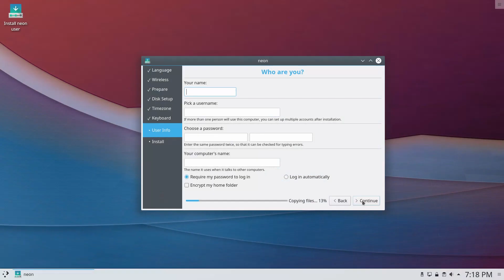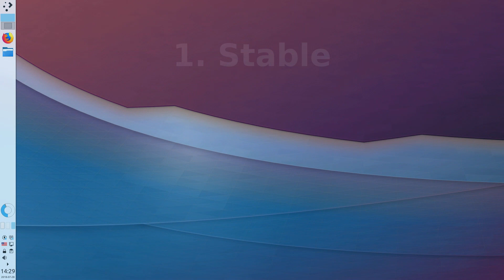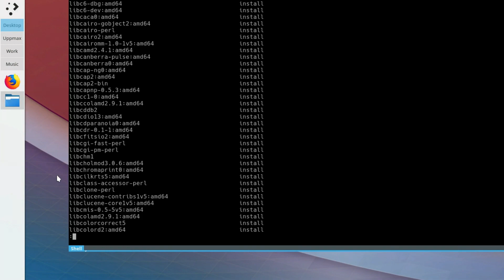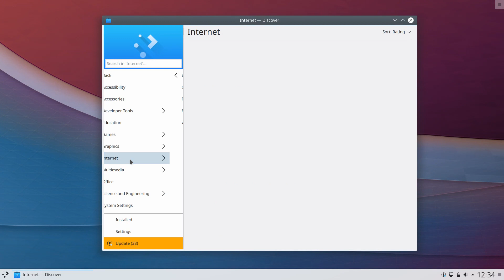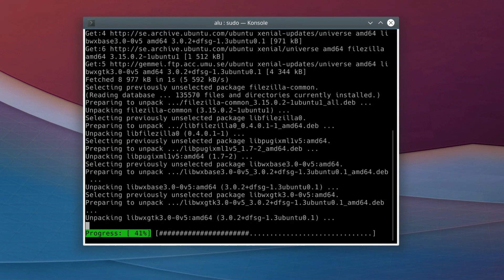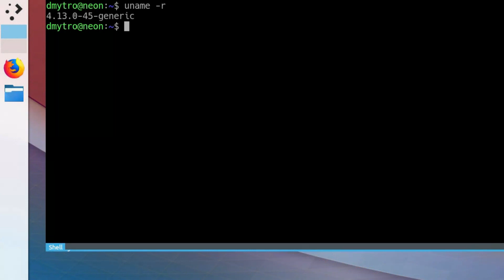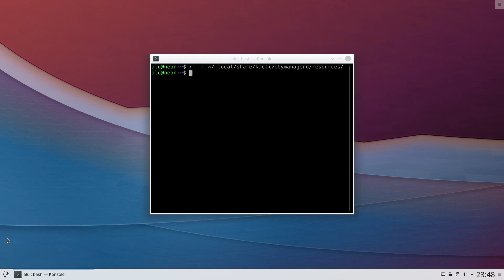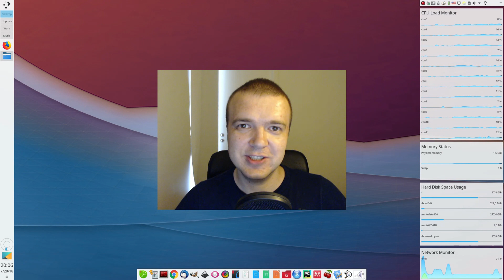KDE Neon review: Is it the best KDE distro?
I would like to share with you my experience with KDE Neon and answer the question: Is it the best KDE distribution?

When KDE Neon was released for the first time, I thought Wow! This could really become the best KDE distro. The latest and greatest of KDE software on a rock-solid base of Ubuntu.
It sounded very promising.

After using KDE Neon for two months and I can say it is going to stay on my production machine at work for a while.
Overall, it is a really good distribution. But I cannot say it is the best KDE distribution. Watch the video to see its pros and cons.